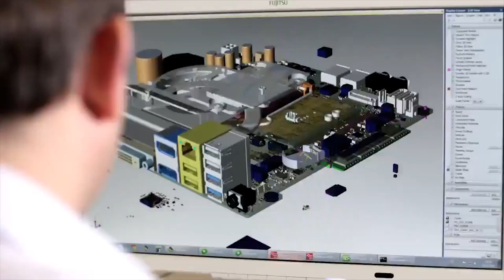Workstation CELSIUS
Workstation CELSIUS di Fujitsu è un ottimo esempio di come l'investimento in hardware consente di massimizzare i vantaggi del software.
Con i processori Intel Xeon ed avanzate applicazioni grafiche, la scelta ideale per ingegneri, architetti, progettisti e tutti coloro che hanno bisogno di un desktop ad alta efficienza.